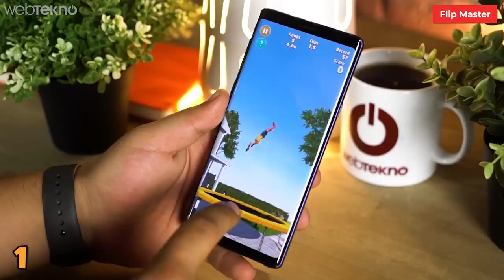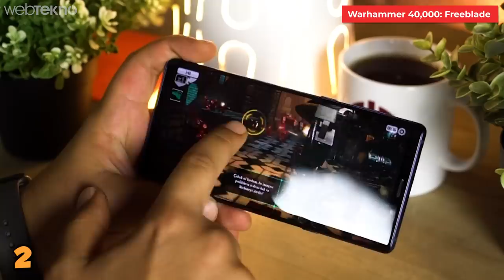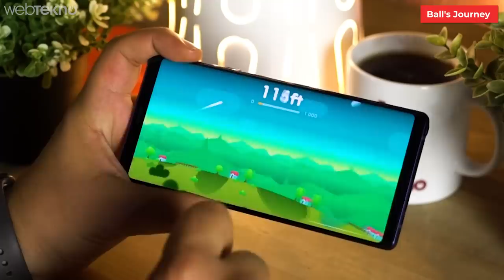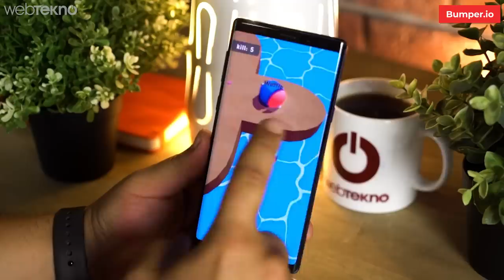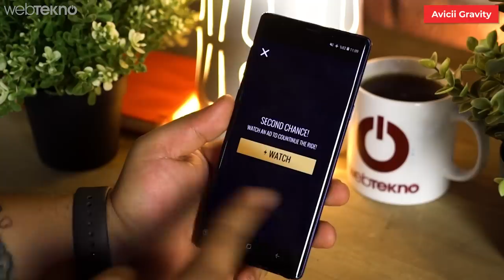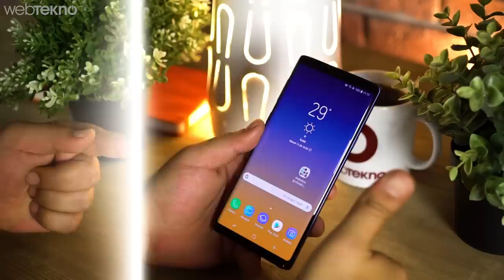Bayramın 1. Günü Başına Oturup 9. Günü Kalkacağınız İnternetsiz Mobil Oyunlar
Merhaba sevgili Webtekno takipçileri! Bu videomuzda sizlerle birlikte internetsiz oynayabileceğiniz mobil oyunlara bakacağız. Tabi içlerinden bir tanesi de bonus :)

Keyifli izlemeler dileriz, videoda tanıttığımız tüm oyunları marketlerden indirebilirsiniz.